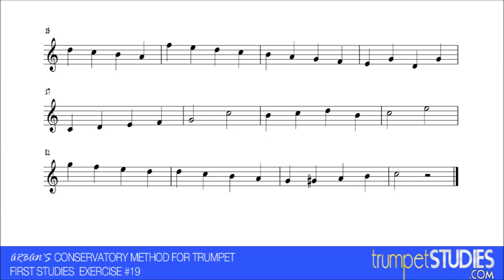Arban's Trumpet Method, First Studies, Ex 19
First published in 1864, the Arban's Book has always been the standard for trumpet study. This is exercise number 19 of the set of 50 First Studies.